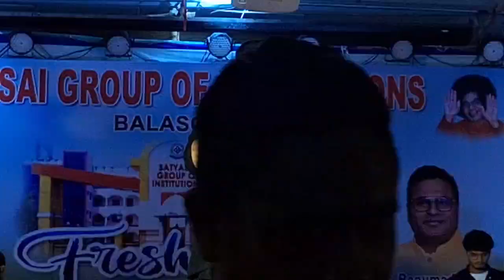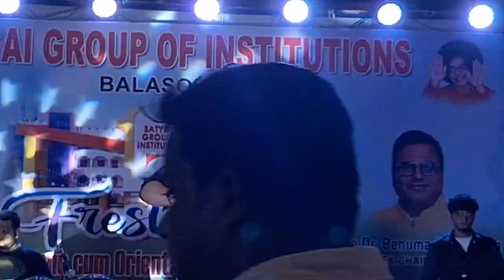Dil Galti Kar Bethein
Hi! I'm SOMONATH. My channel is about Travel, People,Event and My Lifestyle! Install the app to follow my photos and videos.I hope you enjoyed this video hit likes. Legal action will be taken against those who violate the copyright of the following material presented#somonathvlogs#somonathsahu#somonath#somonathbalasore#balasore